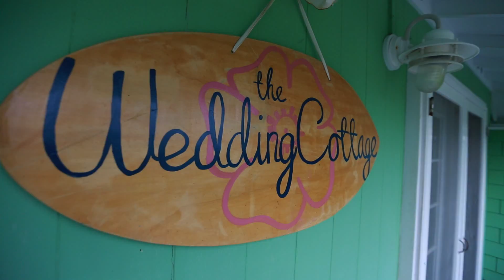The Wedding Cottage Hawaii